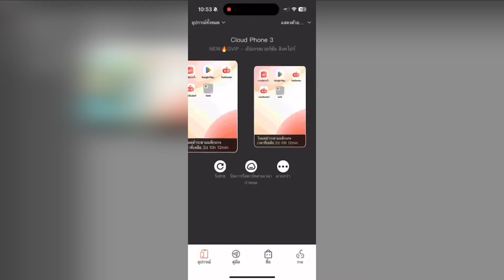Pet Simulator 99 - สอนหายักษ์ฟรีในอีเว้นท์ใหม่ | หนังสือใหม่โคตรดีราคาไม่แพง!!